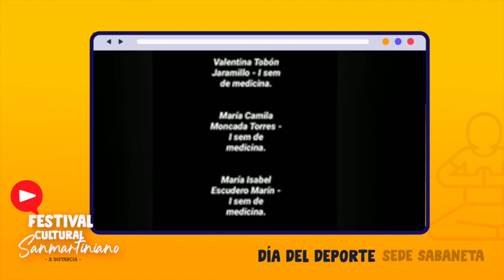Yoga - Festival Cultural Sanmartiniano - Día del Deporte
Estudiantes de la Sede Sabaneta -  Yoga

Te invitamos a ver más experiencias a nivel nacional.

26 de mayo: Día de la música.
27 de mayo: Día del deporte y la literatura.
28 de mayo: Día del arte.
29 de mayo: Día de la danza.